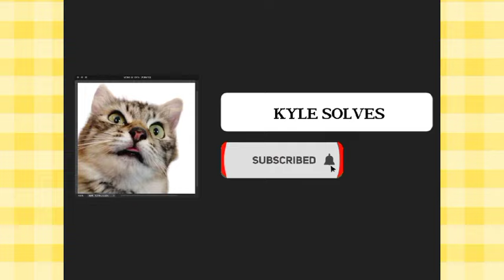TRY NOT TO LAUGH 😆 Kids say the funniest things 🏆 The Michael Barrymore Show 😂 PART 23 Half and half